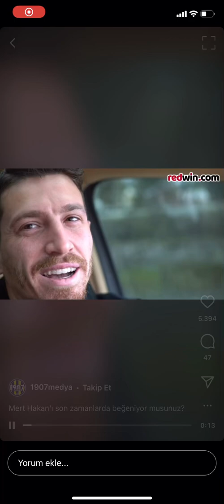Mert Hakan Yandaş - Ben genelde ağır şarkılar dinlerim.. Damar